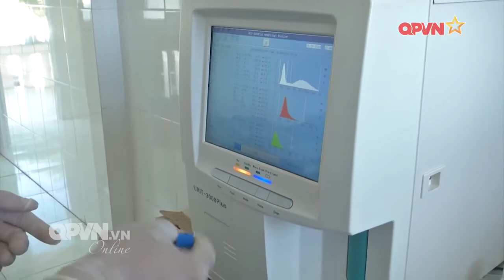Sư đoàn 2, Quân khu 5 chủ động phòng chống dịch sốt xuất huyết